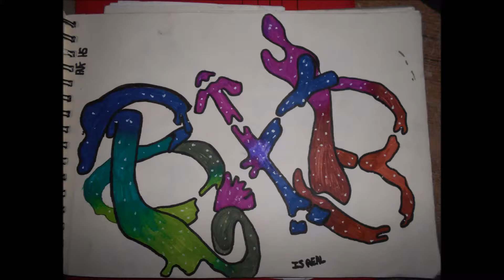Dayana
Dayana hace dibujo infantil en Art & Crafts, con la profesora Roser Puig Volart